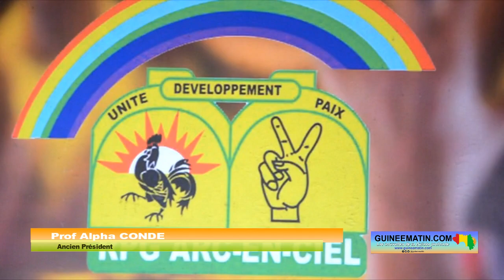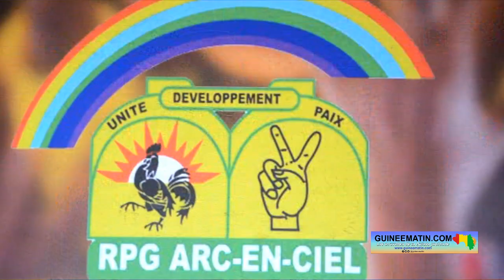Vers un gouvernement d'union nationale ? Le Pr Alpha Condé dément Morissanda Kouyaté (AG du RPG-AEC)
Comme il en a l'habitude, l'ancien président de la République, Pr Alpha Condé, s'est adressé à ses militants et sympathisants ce samedi, 28 octobre 2023, au siège du RPG, à l'aéroport, dans la commune de Matoto. Depuis son exil turc, le fondateur et leader historique du RPG arc-en-ciel a profité de l’occasion pour s'attaquer aux ministres de la transition. Au cours de cet entretien téléphonique réalisé en pleine assemblée générale, Alpha Condé a démenti la thèse selon laquelle le CNRD, à travers certains ministres, aurait obtenu son visa pour la formation d'un gouvernement d'union nationale.

« Il y a trop de mensonges en Guinée ! Hier, on vous a dit que le 5 septembre a été fait avec mon accord, que le pouvoir a quitté dans la chambre pour venir au salon. Mais, tout le monde connaît la vérité aujourd'hui. Mais, qu'est-ce qu'on vous dit aujourd'hui ? Certains comme Morisanda et autres pour dire : ‘’ah oui ! On est d'accord avec le président pour faire un gouvernement d'union nationale (rire). Mais, je voudrais dire que le RPG est un éléphant ; donc, les moustiques se fatiguent ; mais les moustiques, il faut faire attention, il y en a aussi en notre sein, ce n'est pas important. Ces moustiques ne peuvent rien contre l'éléphant. N'écoutez pas le mensonge, suivez la voie du RPG. Quiconque vous dit ça, rigolez et passez. Donc, laissez les moustiques s'agiter » , a lâché l'ancien président de la République de Guinée, avant de souhaiter bonne assemblée à ses fidèles partisans.